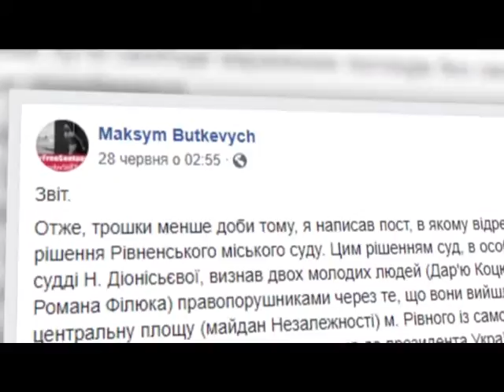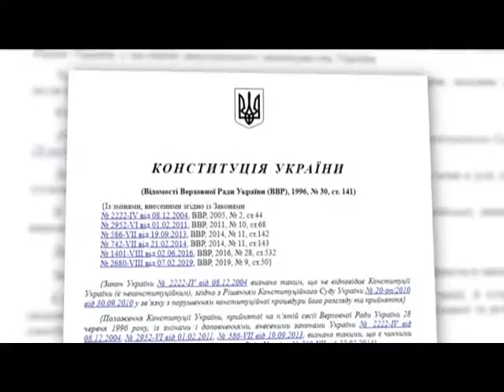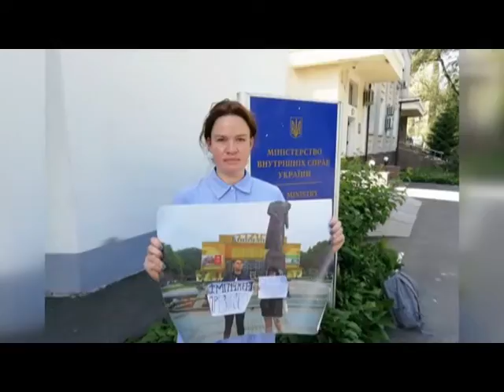Правозахисники проводять акції на знак підтримки підлітків з Рівного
Правозахисники б’ють на сполох, адже вже не раз місцева влада та правоохоронні органи усіляко перешкоджали мирним акціям протестів.